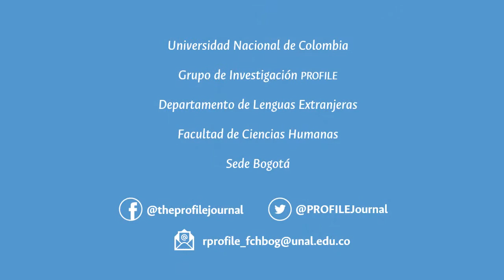Fostering EFL Preservice Teachers’ Academic Writing Skills Through Reflective Learning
Author Angélica Meza provides an overview of the article "Fostering EFL Preservice Teachers’ Academic Writing Skills Through Reflective Learning" written in collaboration with authors Ingrid Rodríguez and Lorena Caviedes.

The article focuses on the impact reflective learning has on a group of EFL preservice teachers’ academic writing skills through formative feedback and self-assessment at a university in Bogotá. The article is part of the contents of Volume 23, Number 1 (January-June, 2021) of the Profile: Issues in Teachers' Professional Development and it can be read